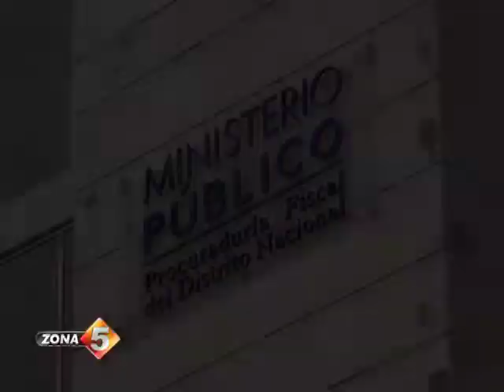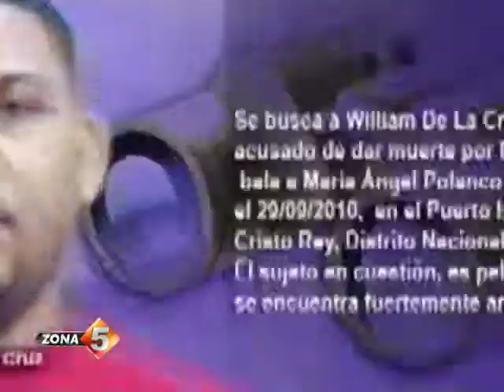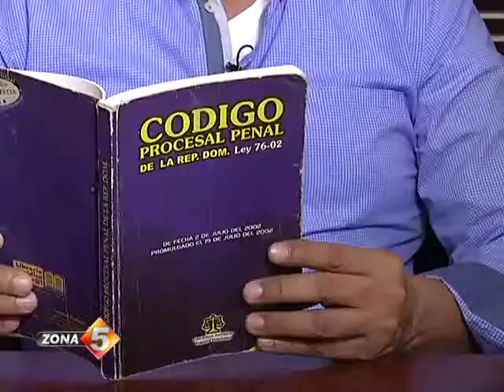Más de 300 prófugos en la capital